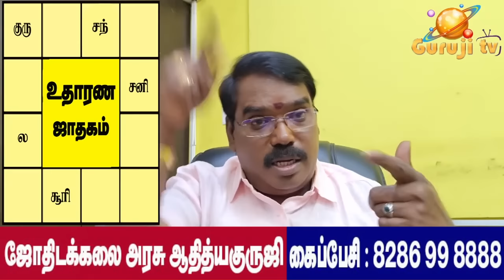1210 - MALEFIC AND SUBATHVA- SATURN-சுப-பாபத்துவ சனி பார்வை சூட்சுமங்கள்adityaguruji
சுப - பாபத்துவ சனி பார்வை சூட்சுமங்கள். ஜோதிடக் கலை அரசு ஆதித்ய குருஜியின் சூட்சும விளக்க வீடியோ..